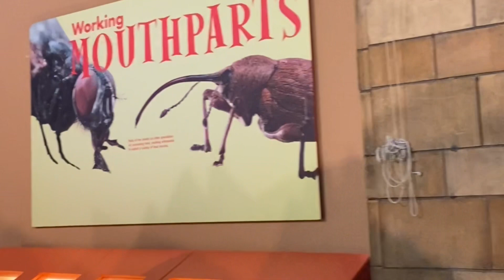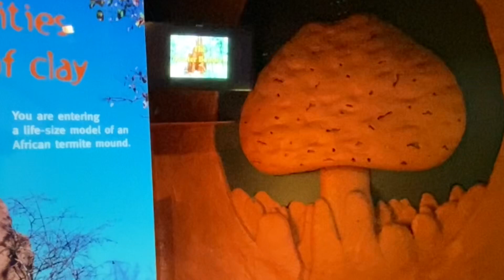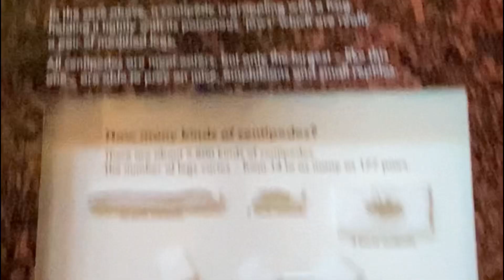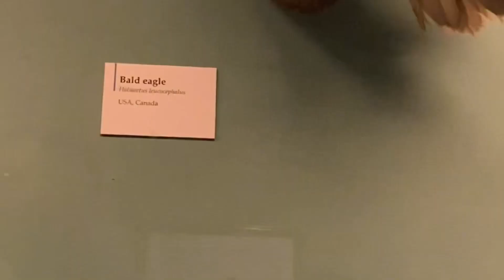Explore at natural history museum in London